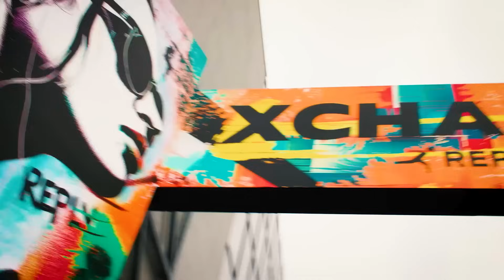CHIEDIAMO A SCONOSCIUTI QUANTO CONOSCONO BRAWL STARS - Reply Xchange Vlog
📸 Ecco il Vlog finale con Ferre, Federicas, Gladiator e Carburatore al ReplyXchange del 2024!